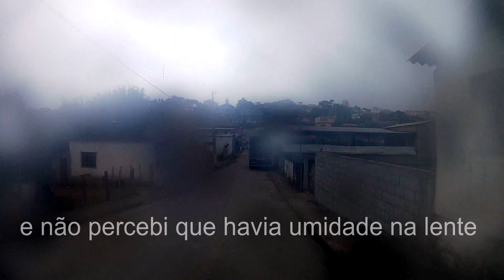HERMILO ALVES - DISTRITO PERTENCENTE A CARANDAÍ-MG (aviso: áudio e imagens de baixa qualidade)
Hermilo Alves é um distrito da cidade de Carandaí - MG.